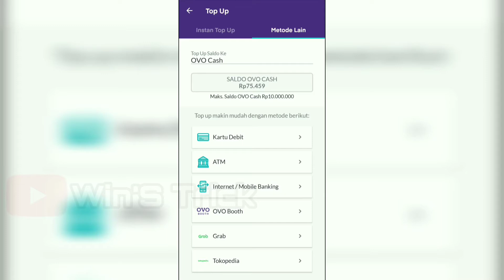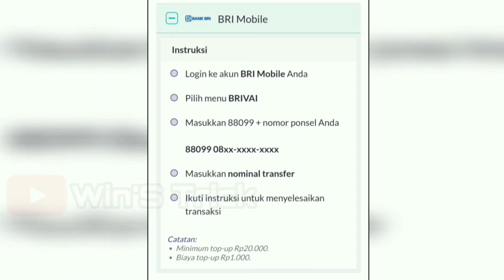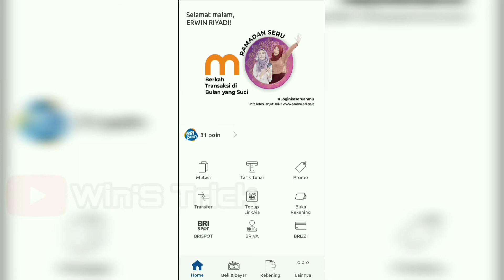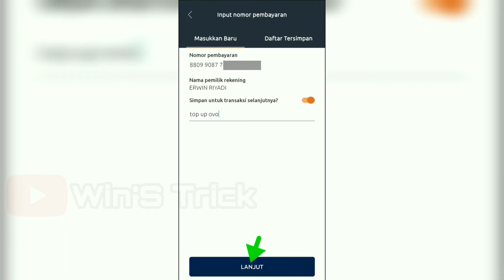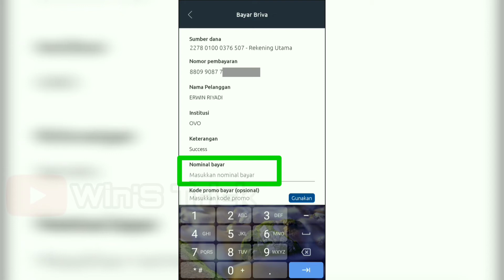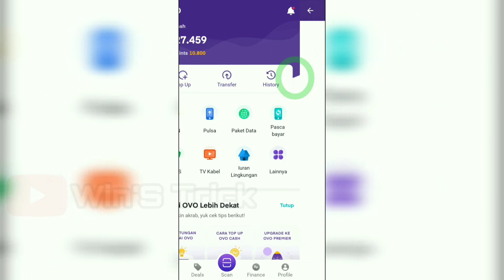Cara top up ovo dari BRImo | BRI Mobile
Cara top up ovo dari BRImo
Cara top up ovo dari BRI Mobile

Barang Barang di Shopee Hari ini Gratis Ongkir ke seluruh Indonesia dan Flash sale Serba Rp.99 serta dapatkan diskon dan cashback hingga 90%. Buruan sebelum di borong orang lain. Klik Aja